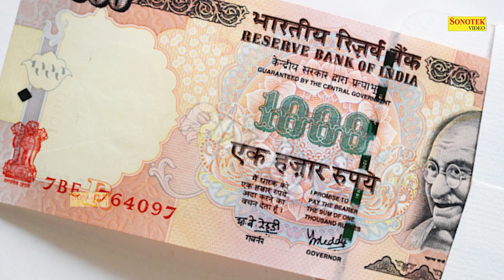शुक्रवार भक्ति: माँ संतोषी की कथा - शुक्रवार व्रत की कथा | Santoshi Mata Katha | Shukrwar Vrat Katha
Title :- माँ संतोषी की कथा
Company / Label :- Chanda Bhakti